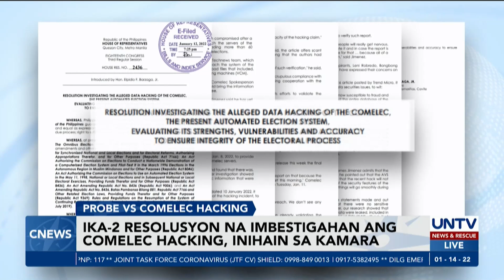Massive vaccinations, ipinanawagan ng ilang mambabatas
Ilan sa mga mambabatas ay tutol sa polisiya ng pamahalaan na “no vaccine, no ride”. Sa halip ipinanawagan ng mga kongresista na magsagawa na lamang ng malawakang pagbabakuna para maproteksyunan laban sa COVID-19.